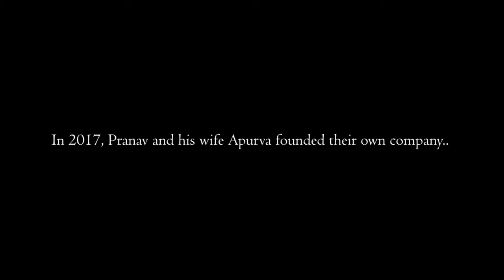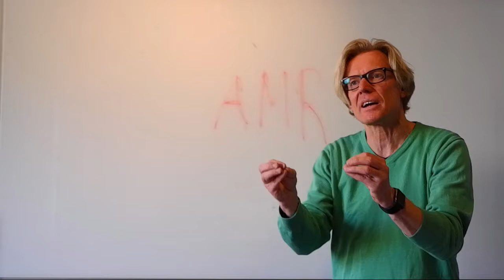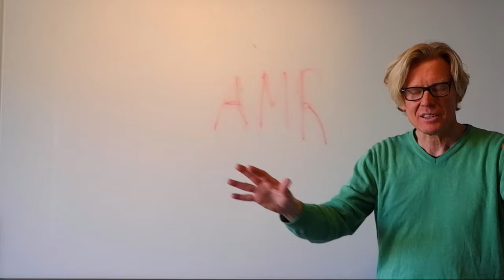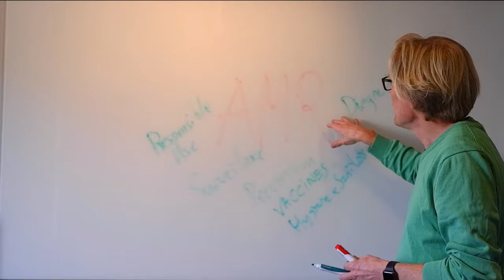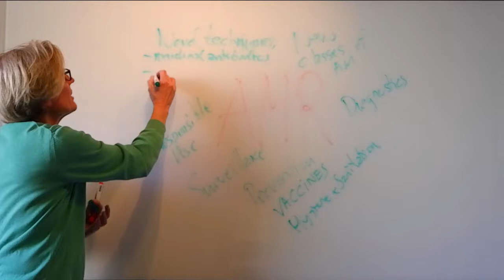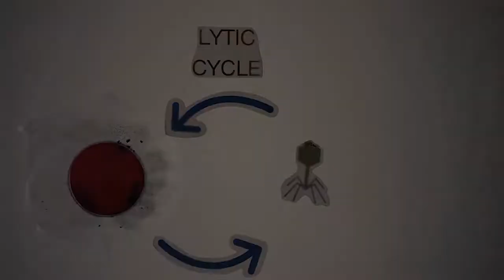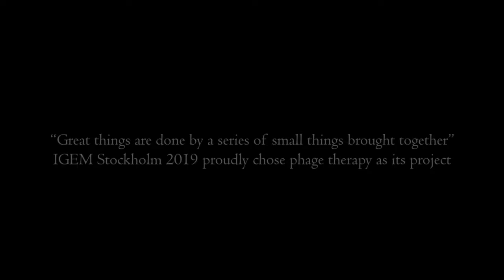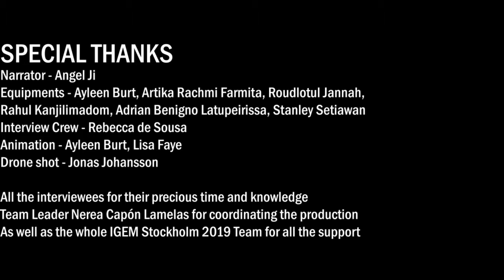IGEM Stockholm 2019 Documentary-Phage Therapy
The documentary addressed the reason why antimicrobial resistance remains as a global health issue decades after its first discovery and what the potential options to solve it are. Amongst those, we chose phage therapy as our project. We interviewed experts in phages and phage therapy, to give us more insight about this novel technique. They addressed the challenges from the perspective of research focus, pharmaceutical incentive, delivery and applications.

Aviale-Daylight Never Fades (Original Mix) (OUT NOW)